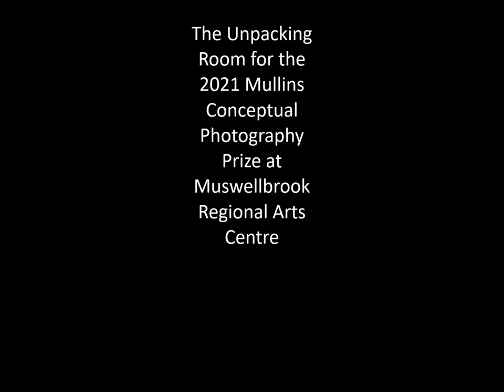The Unpacking Room for the Mullins Conceptual Photography Prize at Muswellbrook Regional Arts Centre